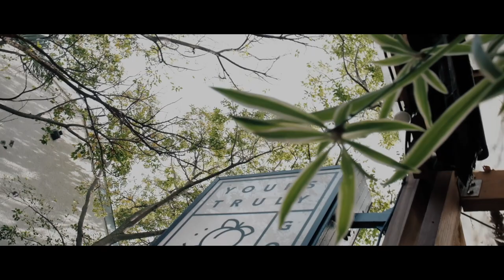TABLE MOUNTAIN ROAD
Filmed by me and Kolby.